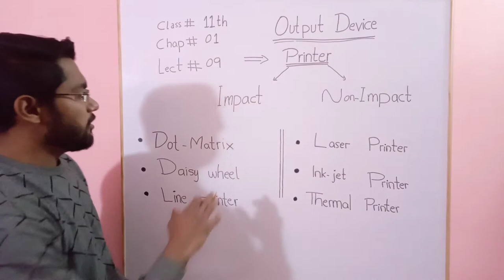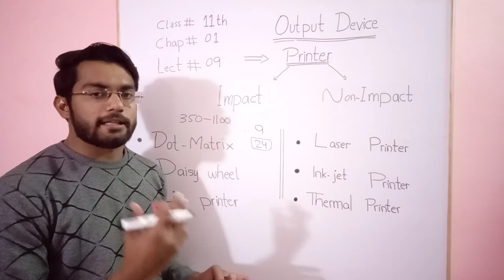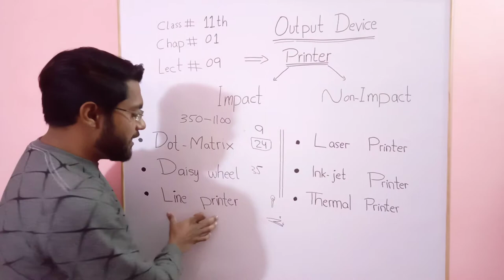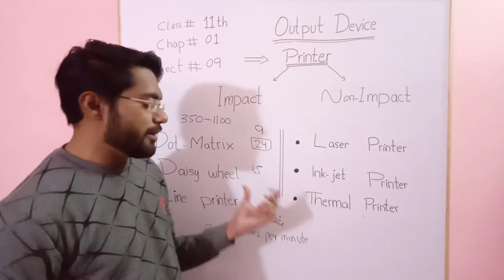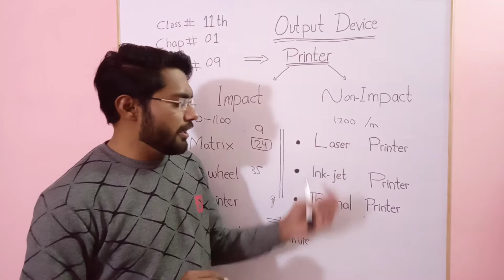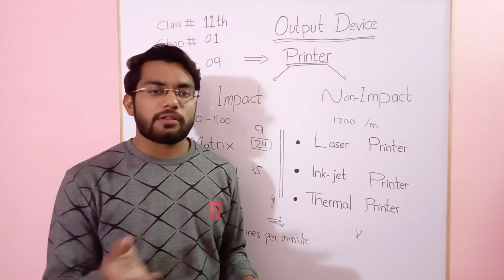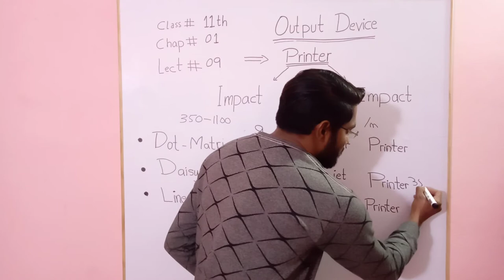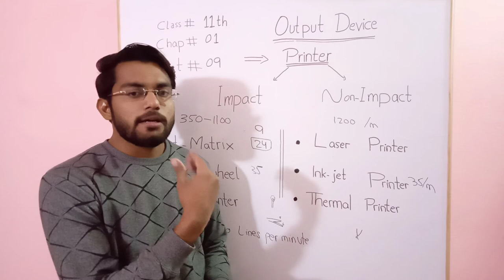1st year computer chapter no 1 lecture no 9 Output devices Printers & its types || HAADIN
Dear students in this lecture we learn about 1st year computer chapter number 1 and lecture number 9 output devices printers and its types like impact printer and non-impact printers .

non-impact

HAADIN GROUP OF ACADEMIES